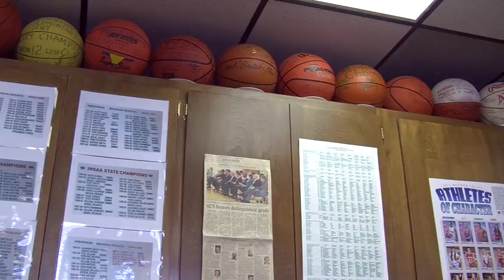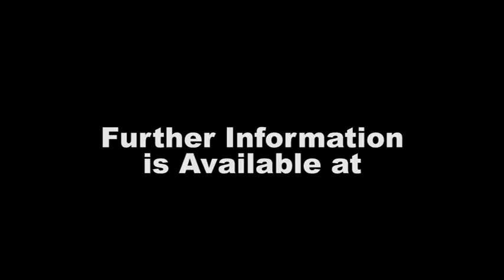History Center Tour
An interview with the Madison County Historical Society and a tour of their Museum located at  15 W 11th St.